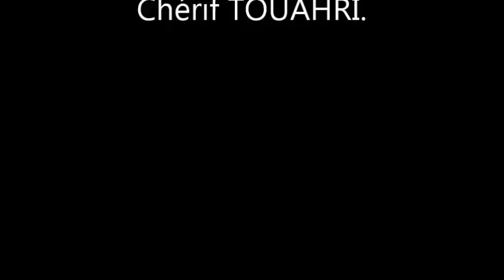La Compensation Est-Elle autorisée en Comptabilité ? Vidéo [233]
Dans la présente vidéo, je réponds à la question relative à la compensation en comptabilité.
Bon usage et bon partage !